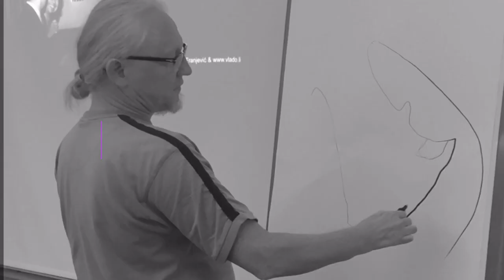Vlado Franjević - Art Exhibition in Liechtenstein 2016